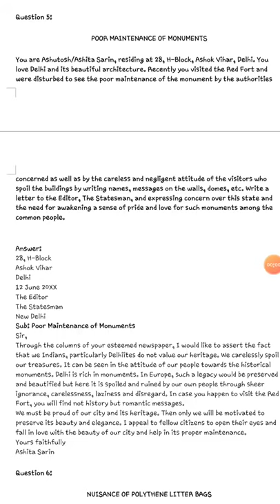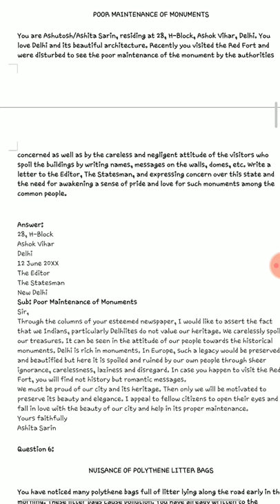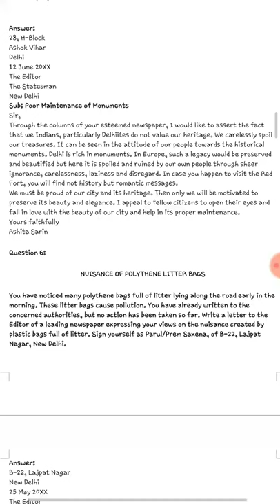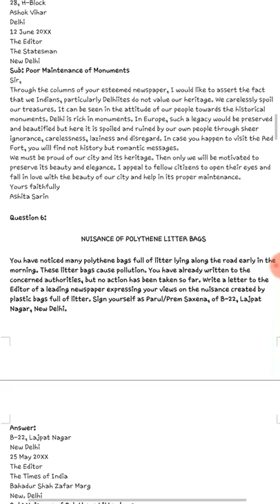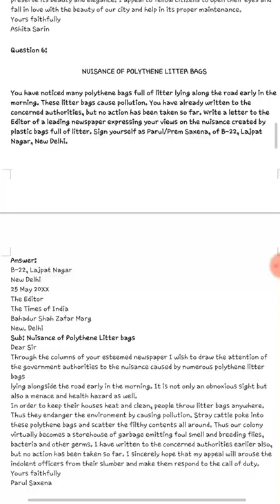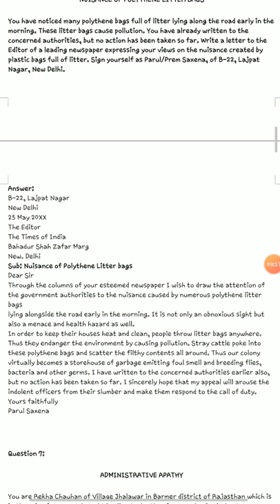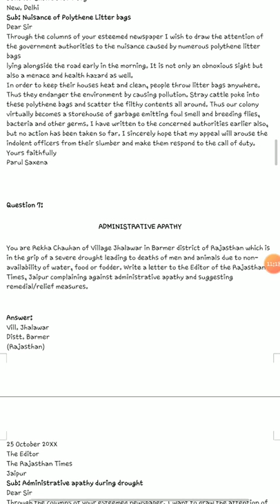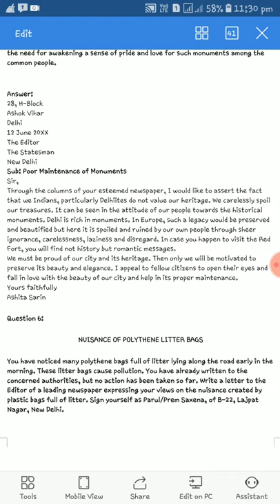Editoral Letter Discussion 3 ( 22.05.21) CREATIVE WRITING SECTION)